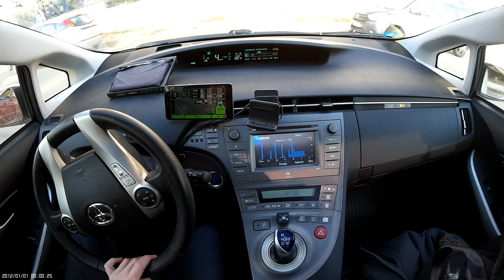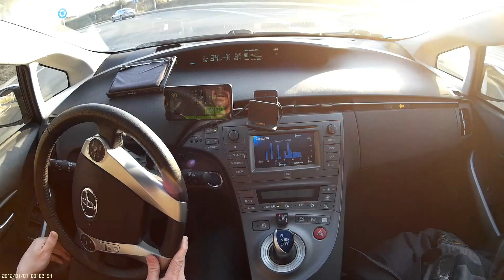Retardar encendido del ICE (ejemplo eficiente)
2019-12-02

Este vídeo es un ejemplo de la aplicación correcta de la técnica del retraso del encendido del motor de combustión. En mi vídeo anterior la aplicación de esta técnica no fue técnicamente correcta pero sirvió para ver lo que pasa cuando nosotros queremos una cosa y el coche otra distinta y no nos imponemos ;) . En este vídeo me impuse al coche y la técnica la implementé correctamente.

Temas tratados en el vídeo:
* Cómo retrasar el encendido del motor de combustión con el botón EV
* Cómo retrasar el encendido del motor de combustión (ICE) con la palanca de cambio en posición N
* Qué pasa si aceleramos un poco fuerte mientras el coche está en sus fases de calentamiento

Recuerdo que aunque esta técnica permita ahorrar combustible, el pedirle potencia al coche cuando está frío no es una buena idea (aunque usemos el aceite 0W20, como es mi caso), porque el coche cuando más se desgasta es cuando está frío, así que no es una técnica que yo recomiende utilizar asiduamente en invierno.

Programa usado: Hybrid Assistant

Grupo de Facebook en castellano para aprender sobre cómo hacer conducción eficiente con el programa Hybrid Assistant